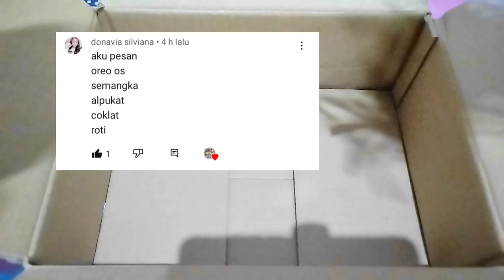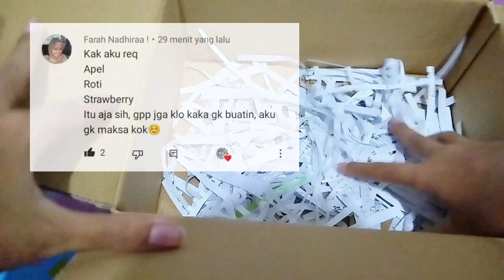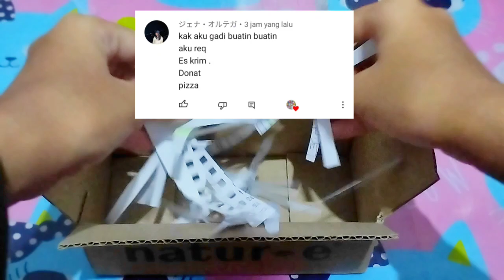ASMR Packing Orders Squishy #2